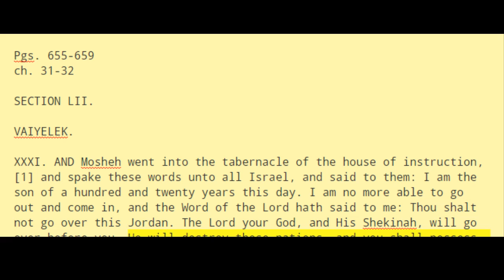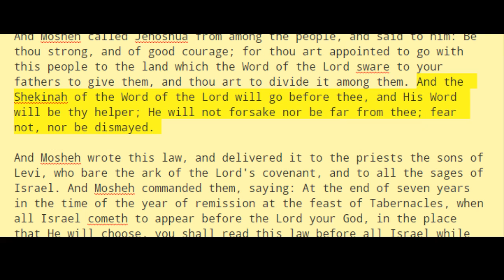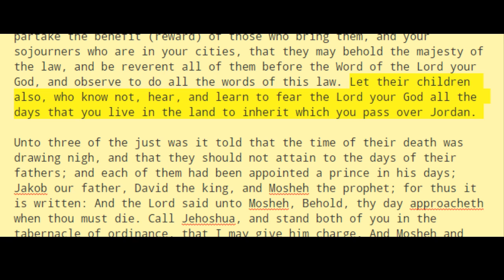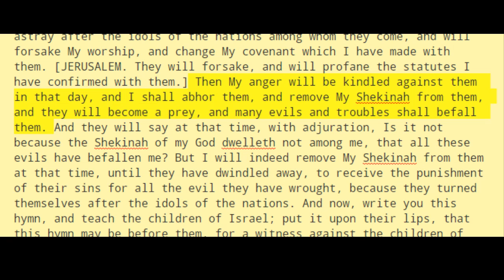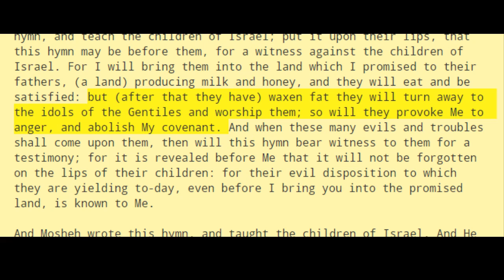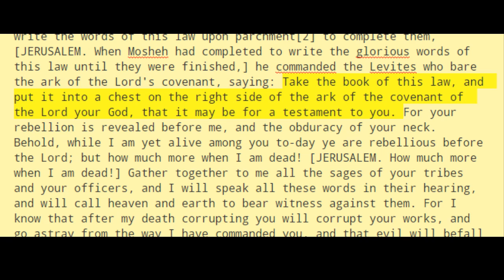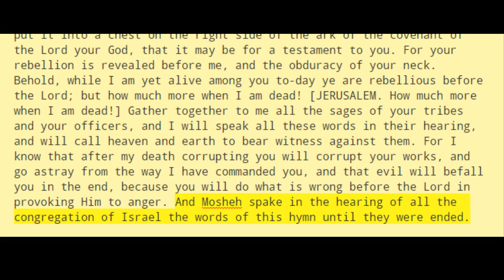Targum of Jonathan ben Uzziel Deuteronomy Section 52 - LII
The Targum of Jonathan Ben Uzziel
On the Pentateuch With The Fragments of the Jerusalem Targum From the Chaldee
by J. W. Etheridge, M.A.

Pgs. 655-659
ch. 31-32
SECTION LII.
VAIYELEK.

[1] Beth ulphana.

[2] Gevila, which signifies also "freestone."

Rapture/Apocalypse is at hand!:
Luke 21:35 For as a snare shall it come on all them that dwell on the face of the whole earth.
36 Watch ye therefore, and pray always, that ye may be accounted worthy to escape all these things that shall come to pass, and to stand before the Son of man.